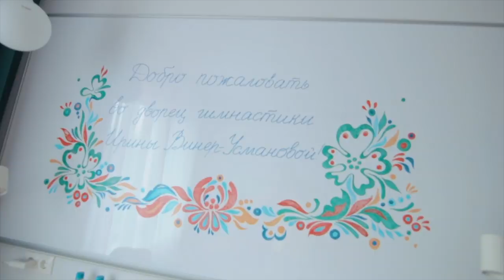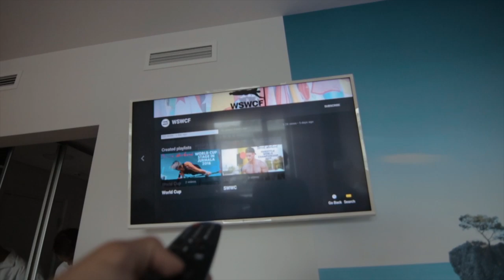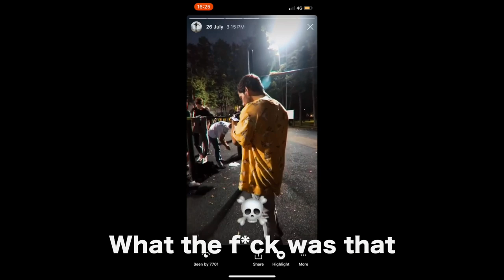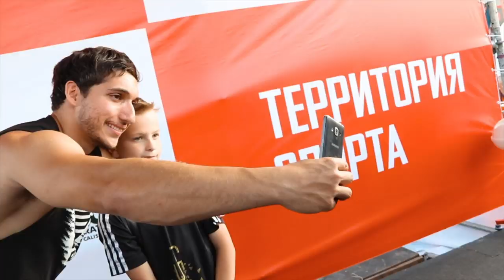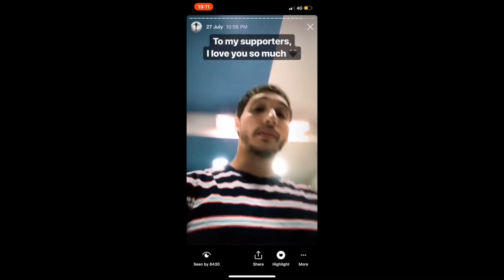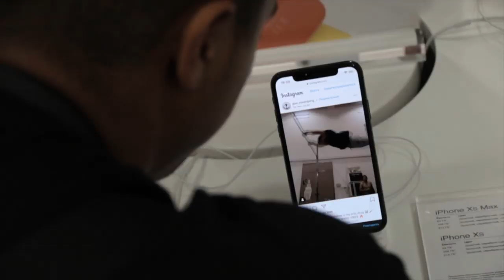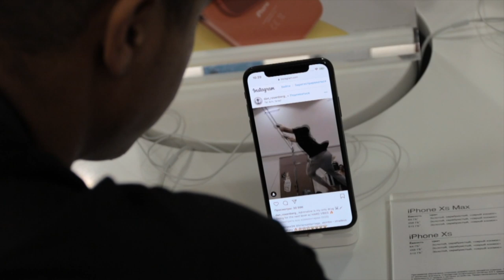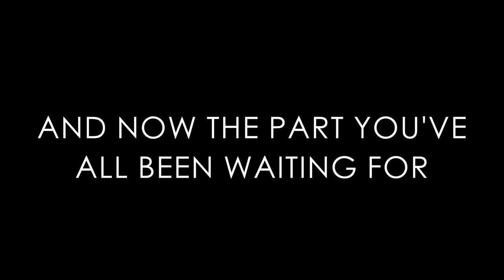Freestyle Calisthenics World Championship with RIPPED HAND | SWWC19, Moscow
Yoooo what is up Youtube??
Been a while.. but I'm back with a HUGE VLOG from the Street Workout World Championship this year in Moscow.
* Everything was shot and edited by me! (I own the content) *
Enjoy the vlog and leave your feedback in the comments!